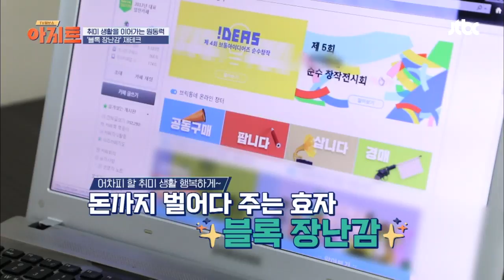취미 생활도 돈이 된다! '블록 장난감 재테크' TV정보쇼 아지트 17회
평범한 직장인의 특별한 재테크 비법?!
재미 삼아 만든 게 '장난감 재테크'의 시작
취미 생활을 이어가는 원동력 '재테크'!